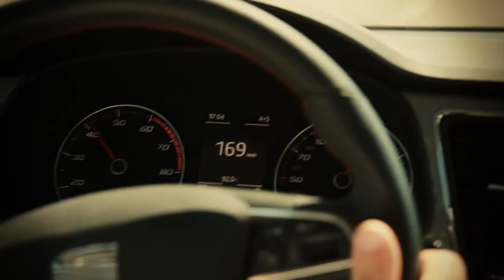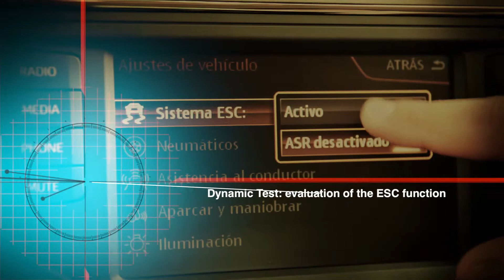HD video Summer test SEAT Leon